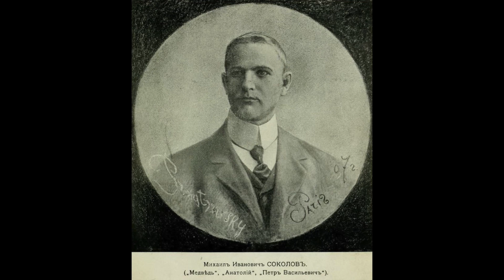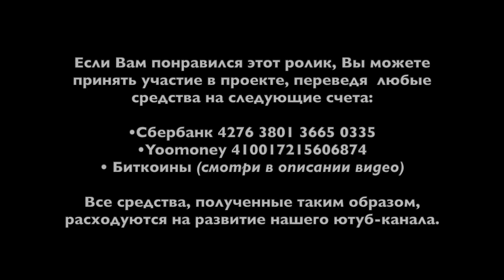216. 1905... 1906?.. 1907! III. Вали актив! Сказки Дядюшки Джо №42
059. Люди Икс: IV. Красин: Вокруг и около

• Сбербанк: 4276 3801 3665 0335
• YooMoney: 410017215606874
• Bitcoin (BTC): bc1qp3hzjs0rlr0f7y06t5f3qdh7kr6h4xm70rcyft
• Ethereum (ETH): 0x3A3DA93cfB8114adFeB6F74039059A0942a4875e

00:00 Заставка
00:20 За актив!

Глава 5. Цусима №2

01:17 Программа углубления и развития революции
03:53 Восстание моряков в Кронштадте
09:48 Восстание на Черноморском флоте
10:30 Подготовка восстания в Петербурге
13:10 Восстание 9 декабря 1905 года в Москве
15:38 Цусима №2
20:37 Подавление восстания 1905. Георгий Мин
27:54 Покушения на Фёдора Дубасова

Глава 6. За что боролись?

33:00 Цели первой русской революции
42:09 Буржуазная революция 1905?
55:33 РСДРП
56:39 Тост